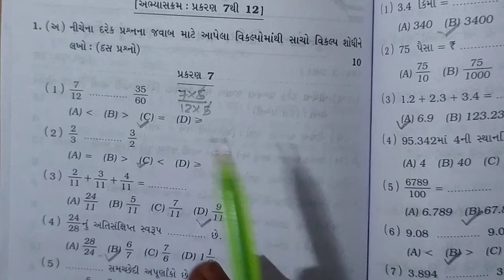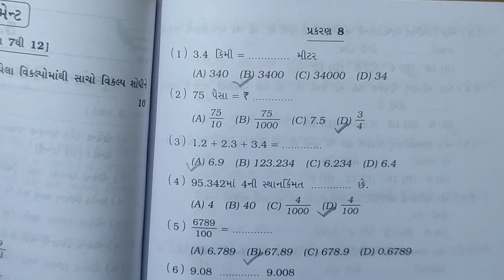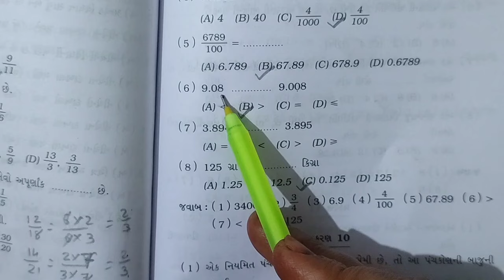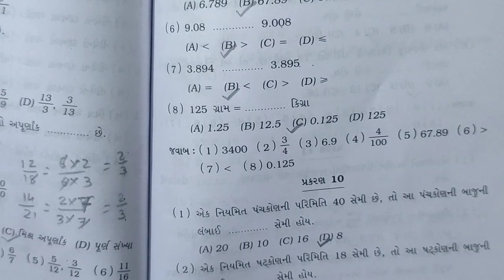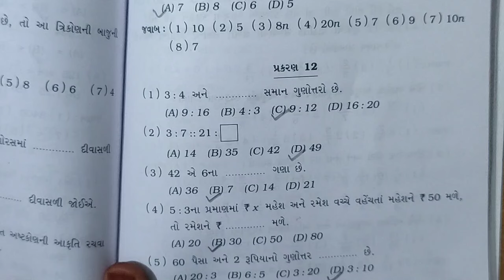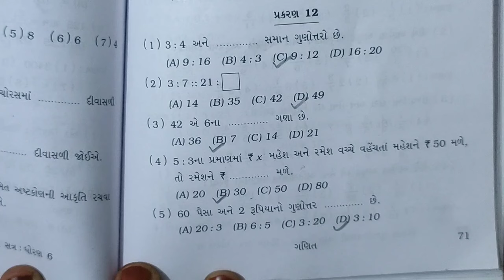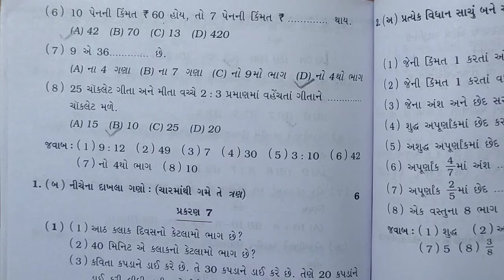Std 6 Maths sem 2 પ્રશ્ન 1(અ) Assignment solution 2024 | Dhoran 6 ganit sem 2 assignment solution